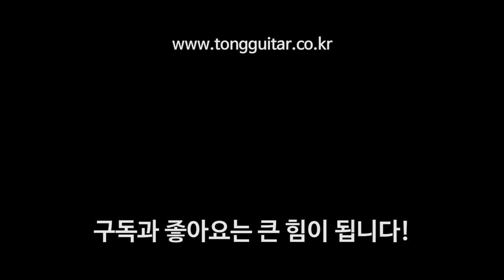[테일러기타] 테일러 214CE 로즈우드 리뷰 & 사운드샘플 By 통기타이야기 (Taylor 214CE Rosewood)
00:00 리뷰
05:45 퍼커시브 사운드
06:55 핑거스타일 사운드
08:20 스트럼 사운드1
09:57 스트럼 사운드2